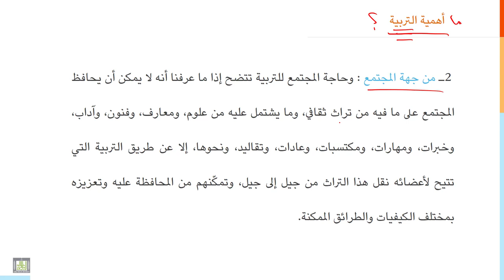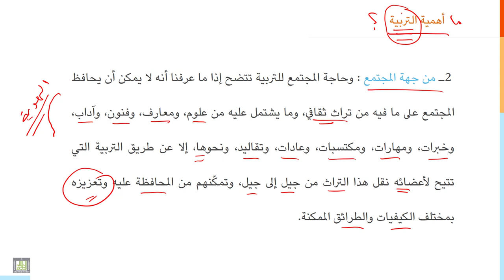مقدمة إلى التربية | 1-8 | أهمية التربية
الوحدة 1 : مقدمة إلى التربية
الدرس 8 : أهمية التربية
أهمية التربية بالنسبة للفرد وأهميتها بالنسبة للمجتمع